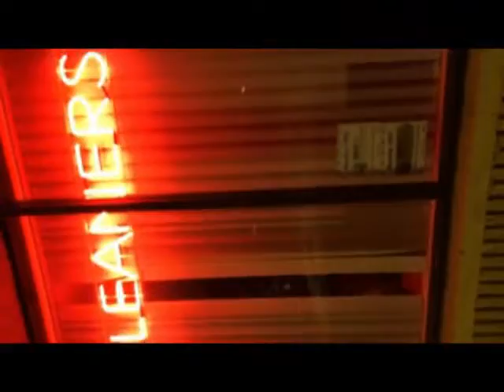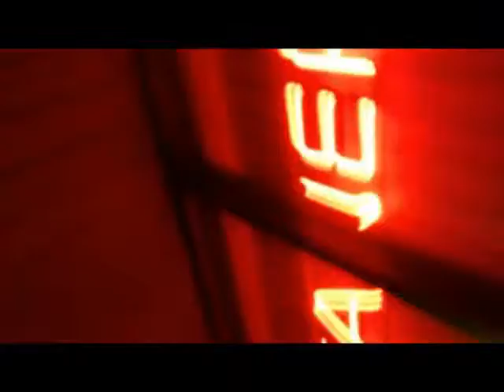This Video is an Actual Drug Part 17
Ecclesiastes 3:14, "I know that, whatsoever God doeth, it shall be for ever: nothing can be put to it, nor any thing taken from it: and God doeth it, that men should fear before him."